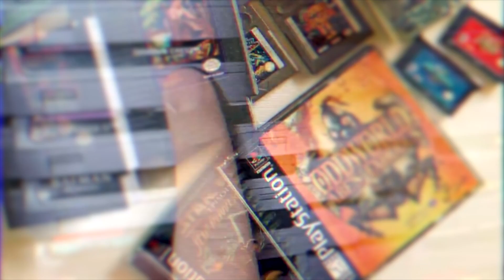Coleccionistas de Videojuegos - T2 E5: Tenshi Kyory PARTE 2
Conoce la historia de Tenshi Kyory y cómo su gusto por los juegos de lucha terminó llevándolo al coleccionismo.

Sigan el canal de Tenshi Kyory 👉 @selectplayer

¡Deja like!